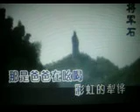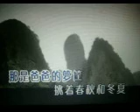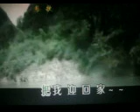永远的牵挂【WB】（甫人～袁双洋。。）2022 5 21